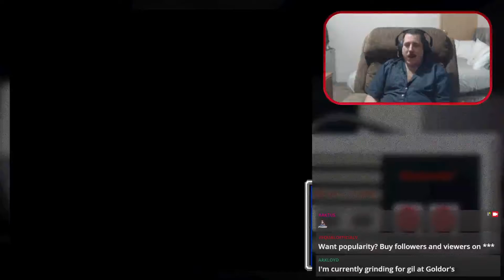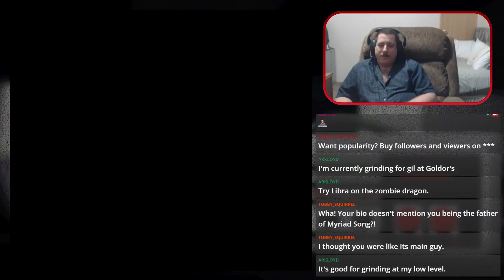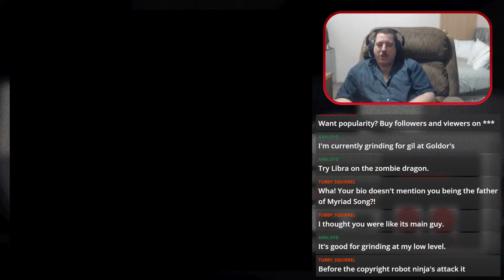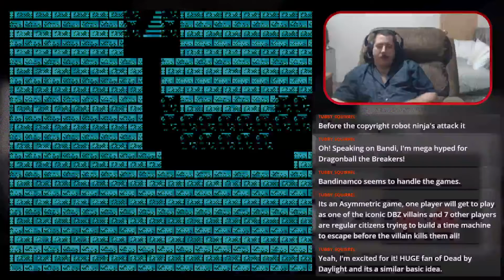The Game Master: Final Fantasy III (Part 16)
The Game Master features Raktus himself playing old games that existed when he first got into gaming, but may have missed. In this opening gambit, he has decided to play through the entire Final Fantasy series. The current plan is: